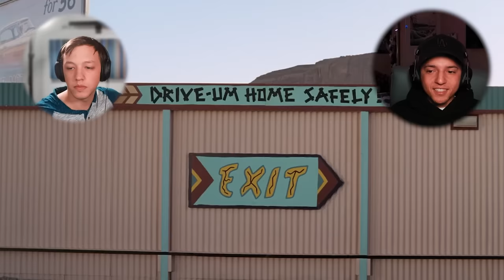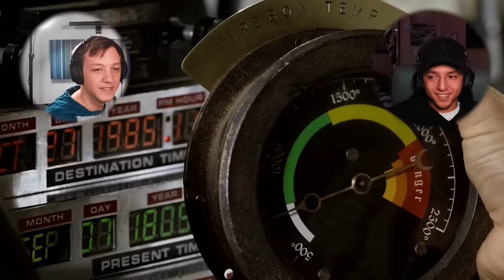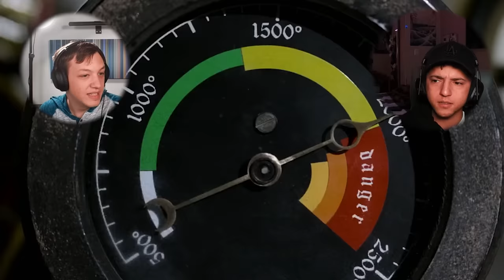Back to the Future Part III (1990) MOVIE REACTION!!! FIRST TIME WATCHING!!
Cameron and Isaiah sit down and watch Back to the Future Part III on Amazon Prime Video for the very first time! if you enjoyed this video please leave a like, share, and subscribe!